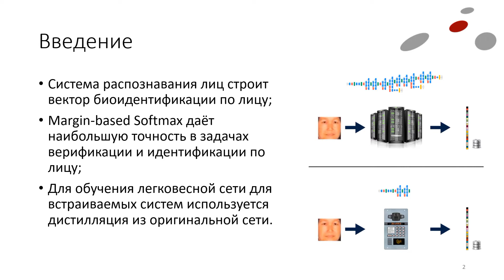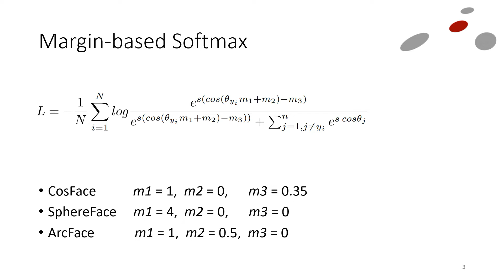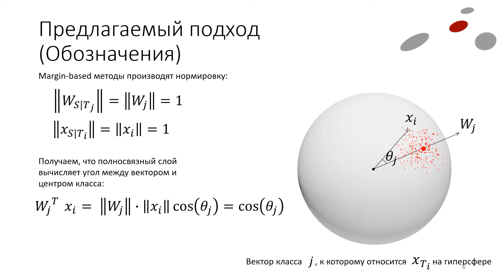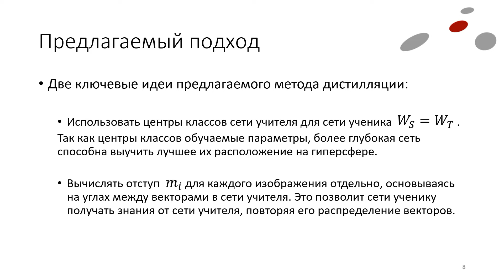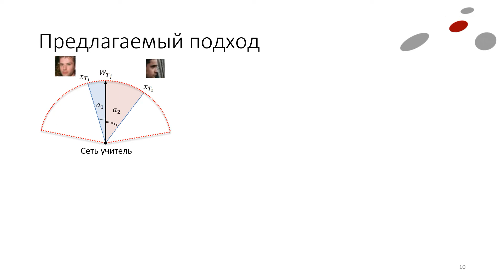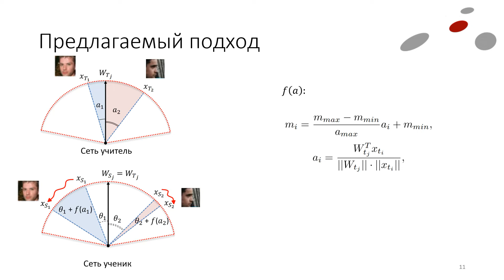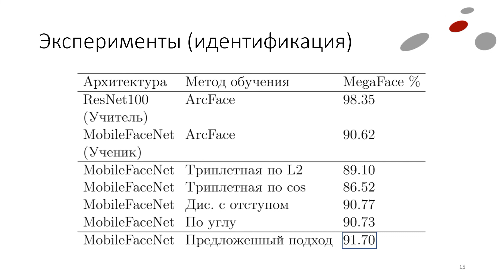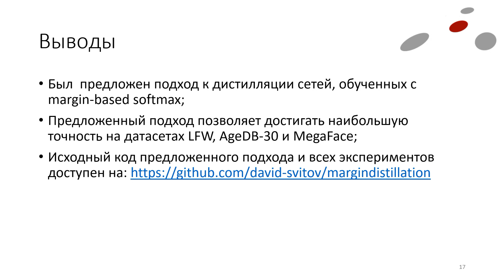Дистилляция моделей для распознавания лиц, обученных с применением softmax с отступами